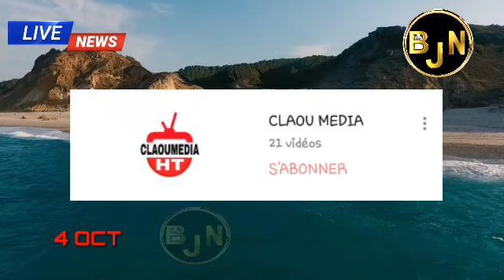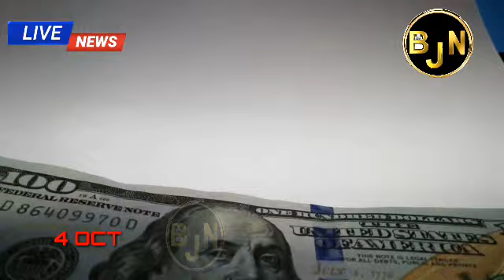BÒN NOUVÈL, FONTYE A AP OUVÈ NAN SEMÈN NAN, ESKE WAP KA TCHEKE PASPÒW? WAP JWEN REPONS NAN VIDEYO SA